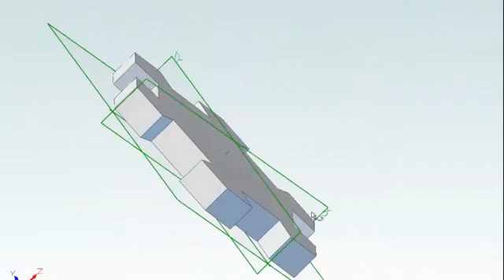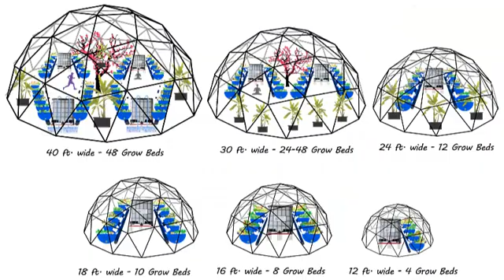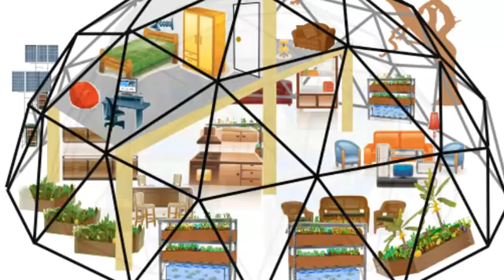Geodesic Bio-Dome DIY Kit